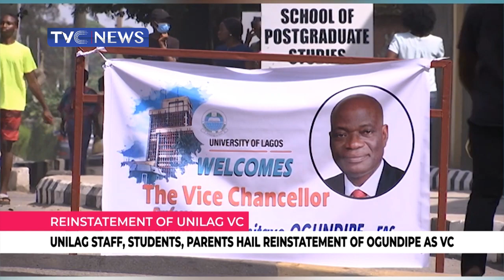UNILAG Staff, Students, Parents Hail Reinstatement Of Ogundipe As Vice Chancellor